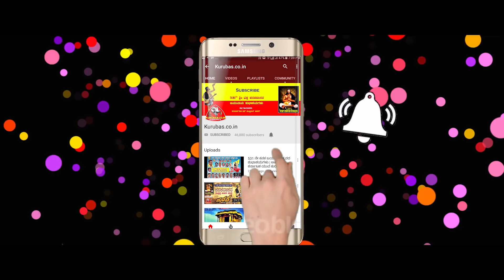ಕುರುಬರ ಸಾಂಸ್ಕೃತಿಕ ಪರಿಷತ್ | ಕುರುಬ ಸಮುದಾಯದ ಹದಿಮೂರು ಗ್ರಂಥ ಮಾಲಿಕೆಗಳ ಲೋಕಾರ್ಪಣೆ | ಹಂಪಾ ನಾಗರಾಜಯ್ಯ ಅವರ ಮಾತು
ದಿನಾಂಕ 05/01/2019 ರ ಶನಿವಾರ ಸಂಜೆ 5 ಗಂಟೆಗೆ ಬೆಂಗಳೂರಿನ ರವೀಂದ್ರ ಕಲಾ ಕ್ಷೇತ್ರದಲ್ಲಿ ಕುರುಬರ ಸಾಂಸ್ಕೃತಿಕ ಪರಿಷತ್ ಇಂದ ಲೋಕಾರ್ಪಣೆ ಯಾದ ಕುರುಬರ ಹದಿಮೂರು ಗ್ರಂಥ ಮಾಲಿಕೆಗಳ ಕಾರ್ಯಕ್ರಮದಲ್ಲಿ ಮುಖ್ಯ ಅತಿಥಿಗಳಾಗಿ ಆಗಮಿಸಿದ ಹಿರಿಯ ಸಾಹಿತಿಗಳಾದ ಶ್ರೀ ಹಂಪಾ ನಾಗರಾಜಯ್ಯ  ಅವರು ಕಾರ್ಯಕ್ರಮ ಕುರಿತು ಬಹಳ ವಿವರವಾಗಿ ಮತನಾಡಿರುವುದು.

ಈ ಕಾರ್ಯಕ್ರಮದಲ್ಲಿ  ಶ್ರೀ ಸಿದ್ದರಾಮಯ್ಯ ಅವರು ಕೇಂದ್ರ ಬಿಂದು ಆಗಿದ್ದರು.

Video Capture By Devaraj Beeregowda

Kurubas.co.in YouTube Channel Have All Copyright @2019

(Still Unpublished some Technical Reason )
we will Publish Soon

More Information Whats app us - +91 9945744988